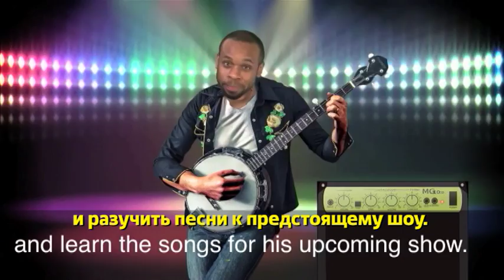Английский за минуту - Buckle Down - Взяться за дело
English in a Minute - Buckle Down - Взяться за дело